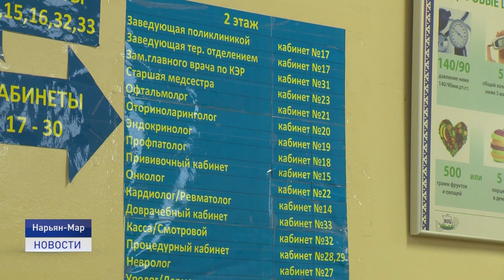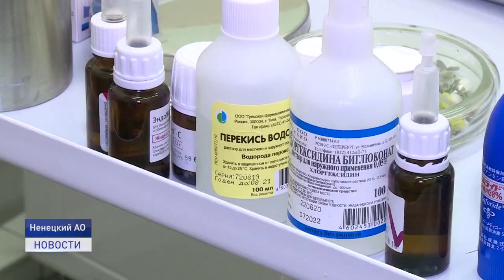Пополнение рядов.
Проблему нехватки медицинских кадров в регионе решают при помощи федеральной программы "Земский доктор". О новых специалистах, прибывших в Нарьян-Мар, и о реализации мероприятий проекта в Ненецком округе, расскажет Елизавета Кабанова